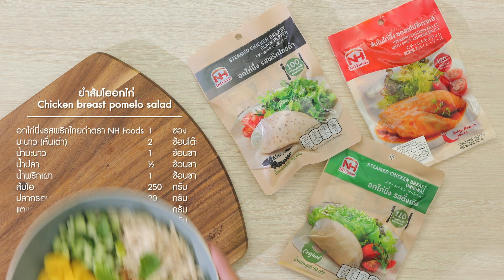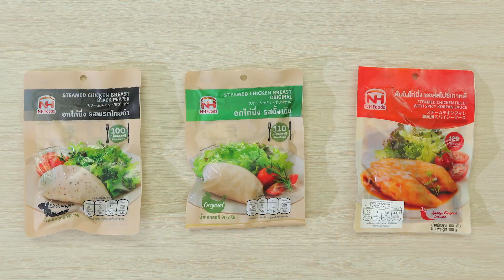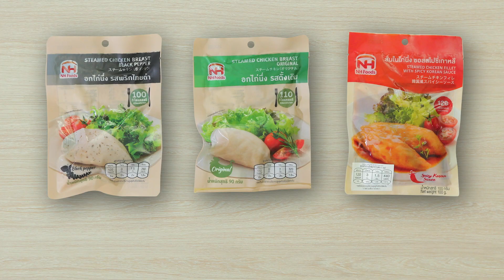ยำส้มโออกไก่ Chicken breast pomelo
เมนูเพื่อสุขภาพที่อุดมไปด้วยผักและผลไม้หลากสี เสิร์ฟพร้อมกับน้ำยำรสชาติจัดจ้าน ตอกย้ำความเป็นเมนูสุขภาพด้วยการใช้อกไก่รสพริกไทยดำของ NH Foods ที่อร่อย และมีแคลอรีเพียง 100 กิโลแคลอรี มาเป็นส่วนประกอบหลักของยำจานนี้

มีจัดจำหน่ายที่ : Big C, Mini Big C, Tops, Villa Market, Maxvalu, UFM Fuji Super